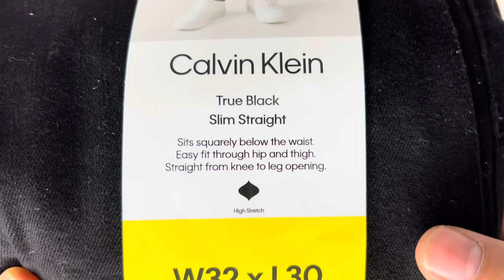Slim Straight Jean black color Calvin Klein Men's .